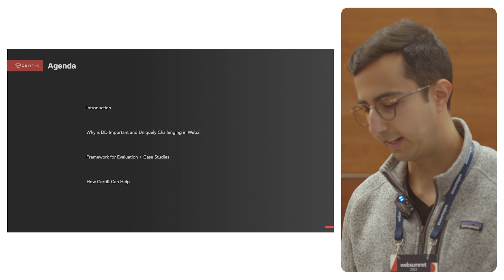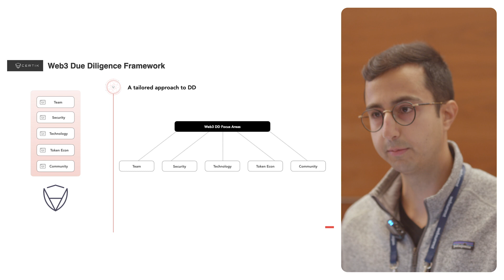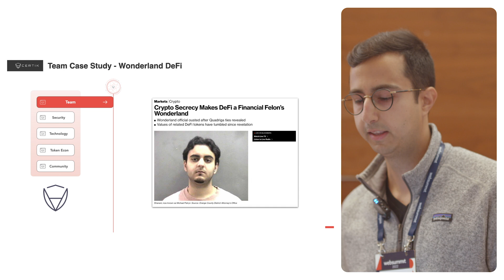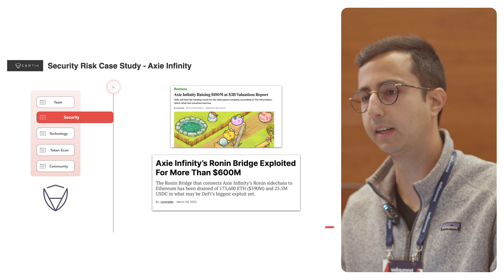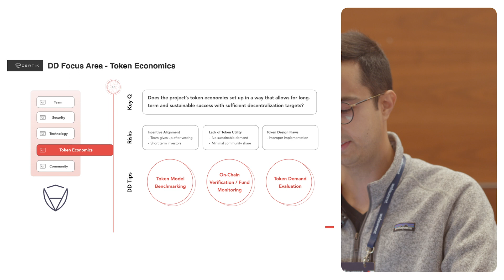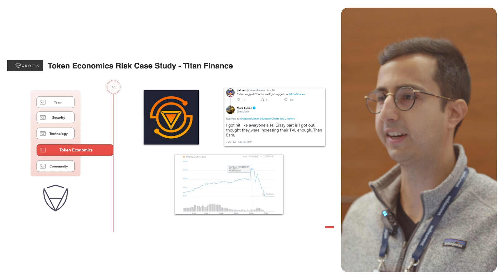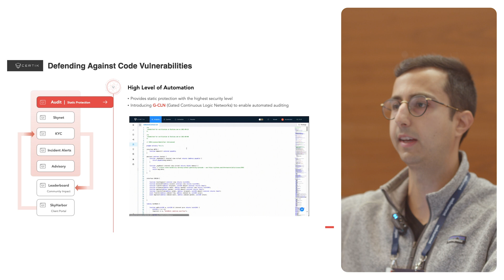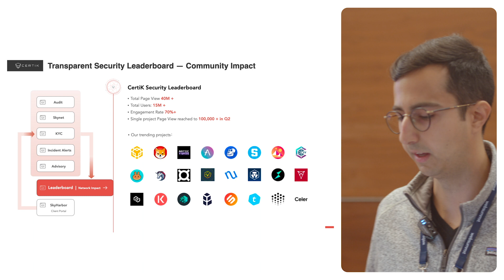Conducting Due Diligence in Web3 | Kayvon Hosseini, CertiK | Web Summit 2022 | Lisbon, Portugal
Conducting due diligence in Web3 [Hosted by CertiK]
Founded in 2018 by professors of Columbia and Yale, CertiK is a pioneer in blockchain security, utilizing best-in-class Formal Verification and AI technology to secure and monitor blockchains, smart contracts, and Web3 apps. This masterclass is led by our product leader, Kayvon, who will go into how to operate in the best manner in terms of due diligence and how to identify bad actors.